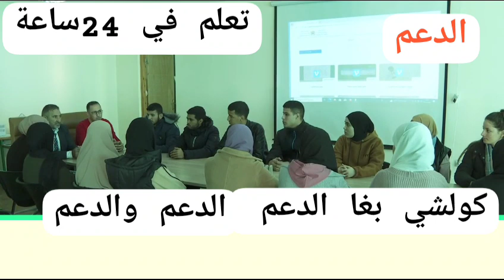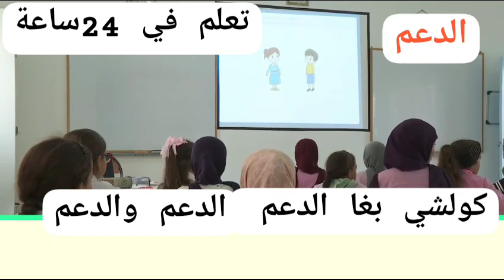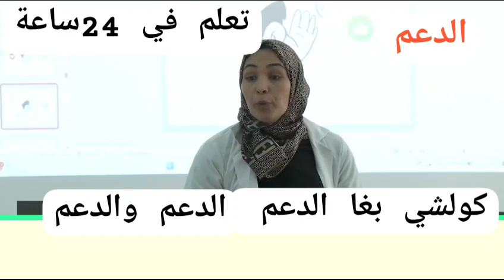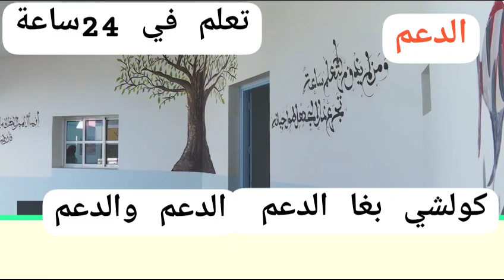هل يجوز الدعم قبل التعليم والتعلم ؟ بيداغوجيا؟ اخلاقيا؟ تربويا ؟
هل يجوز الدعم قبل التعليم والتعلم ؟
هل يجوز بيداغوجيا وتربويا واخلاقيا؟
ترميم .
فأر تجربة
حقل تجارب
رخيص
فأر  رخيص

ترميم .
فأر تجربة
حقل تجارب
رخيص
فأر  رخيص

ترميم .
فأر تجربة
حقل تجارب
رخيص
فأر  رخيص

ترميم .
فأر تجربة
حقل تجارب
رخيص
فأر  رخيص

ترميم .
فأر تجربة
حقل تجارب
رخيص
فأر  رخيص